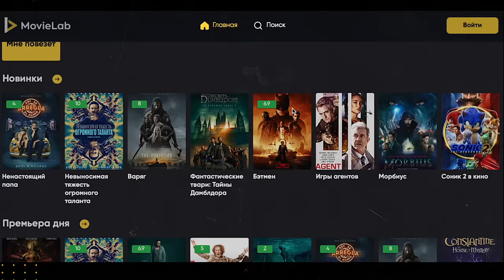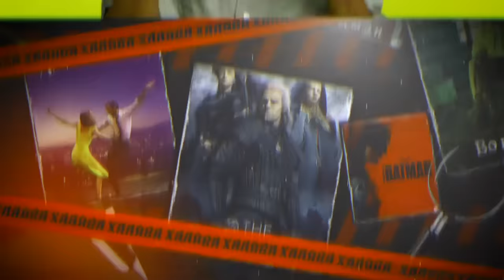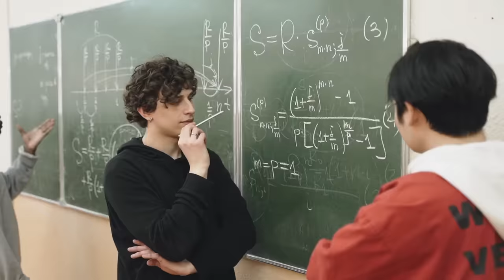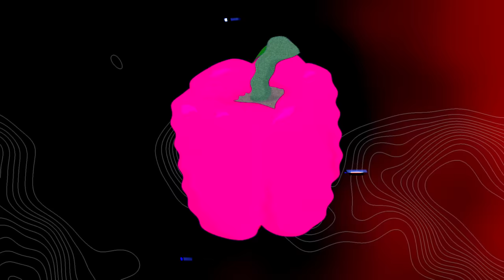ШКОЛЬНЫЕ ТРЕШ ИСТОРИИ С MARAZM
В этом видео мы вместе с @marazmatik вспомним школьные треш истории.